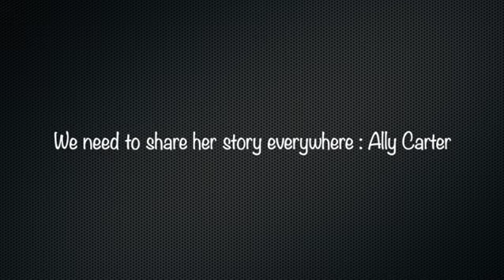Ally Carter Story( Music by Liquid Production Miami)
Ally Carter story
Made the background Music
And hope the best for her